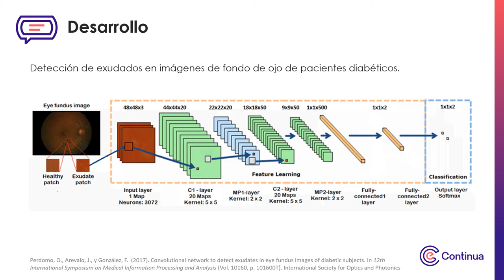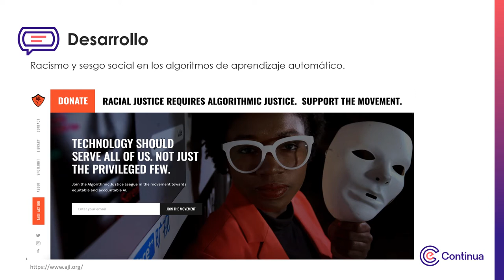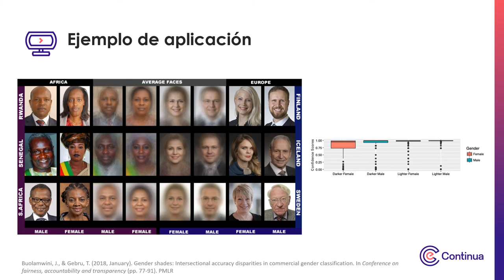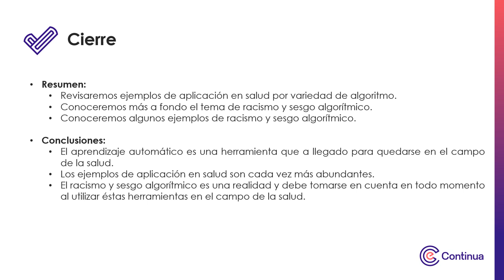Multimedia - Semana 2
Fundamentos de Aprendizaje de machine learning aplicado